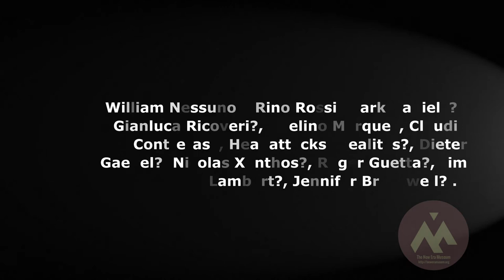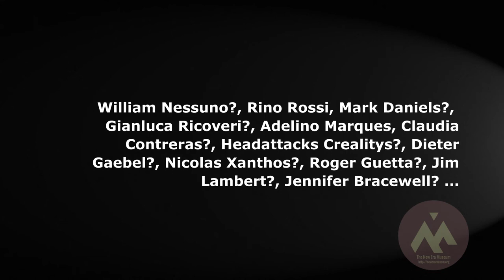NEM GREEN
NEM GREEN SELECTION

ARTWORKS BY: William Nessuno‎, Rino Rossi, Mark Daniels‎,